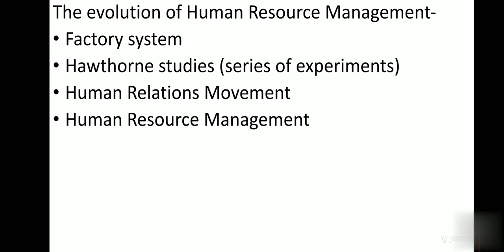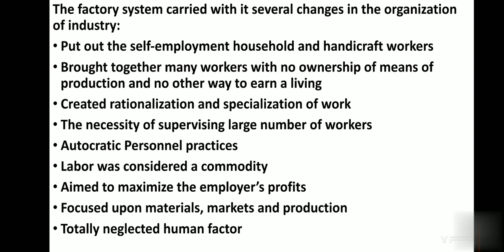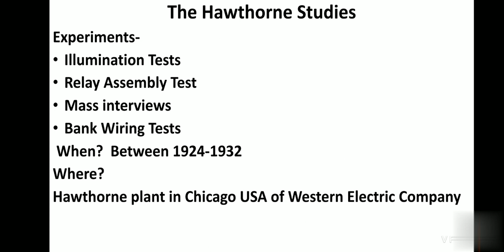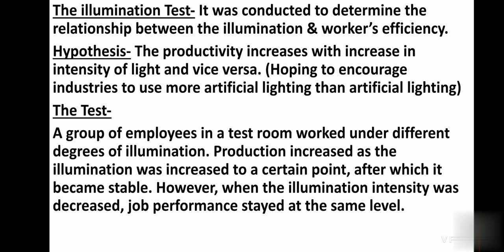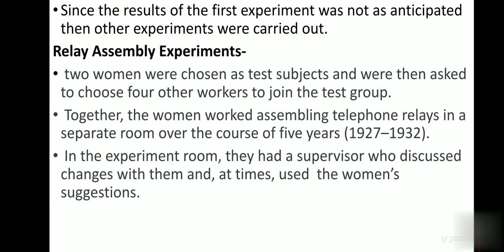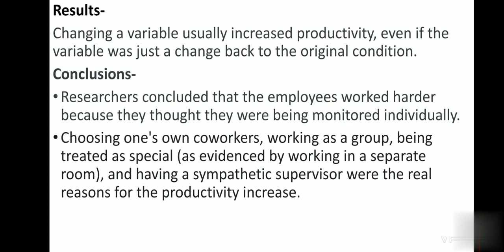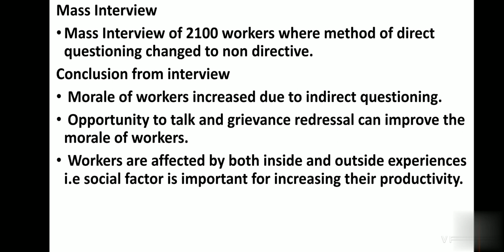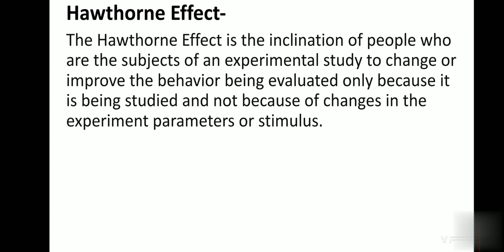Evolution of HRM. Factory System & Hawthorne Experiments study UGC NET JRF Social Work HR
This is the first part for understanding Evolution of Human Resource Management. It covers Factory System and Hawthorne Experiments in detail. The next parts will cover Scientific Management, Human Relations Movement and Strategic Human Resource Management.